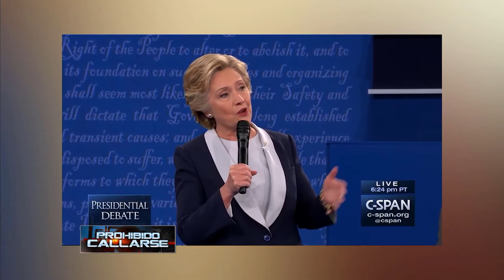Trump y Clinton No Se Dieron la Mano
Rudy Fernández; Analista Republicano,  Ileana García; Latina por Trump, Lorenzo Palomares-Starbuck; Campaña Donald Trump, Raúl Martínez; Analista Demócrata, Annette Tadeo; Analista Democrata y Fernand Amandi, Encuestador Político conversaron con Roberto Rodriguez Tejera